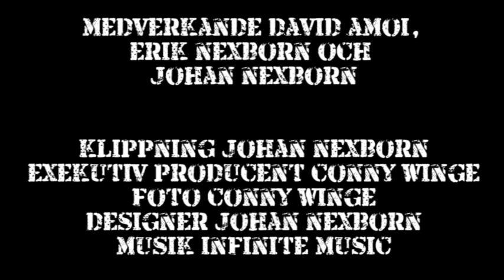Trailer Finteknik Bollfys - Fotboll2000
Fotboll2000 som tidigare producerat DVDn Fotbollsworkout presenterar en trailer till kommande produktionen Illusionen.

Kapitlet heter Finteknik & Bollfys och är en av tre kapitel i produktionen. Finteknik tar upp begreppen: dribblingar, finter, vändningar och passningar. Bollfys tar upp begreppen: Bollworkout, Bollstyrka, Bollöp, Fotarbete och Bollsmidighet.

De andra kapitlen heter Spelsinne (tar upp ex. kommunikation, timing och synkronisering, spelförståelse, speluppfattning m.m.) samt Kombinationer och samverkan i sista 1/3-delen (tar upp ex. olika kombinationer, genombrottsfas, inläggsfas, ta vara på slumpen m.m.)

Illusionen är planerad att spelas in sommaren 2013. Tills dess gå in på vår hemsida samt vår Facebook sida för att se hur arbetet går.